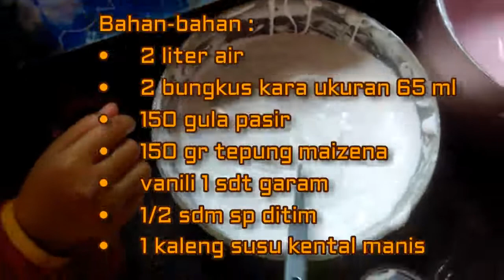Cara Membuat Ice Cream di Rumah - ES Krim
Cara Membuat Ice Cream di Rumah  sederhana.
Anda pun bisa membuat Ice Cream sendiri dengan bahan-bahan yang sederhana. Yuk Simak...!!!